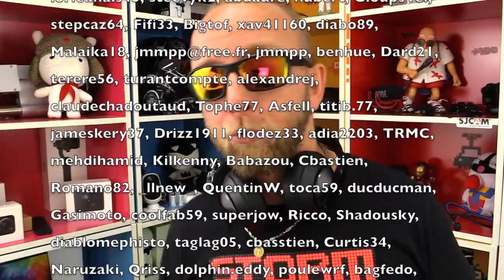Xiaomi Mi Gaming Headset, casque Gaming & Audio 7 1, c'est bien ?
Le Xiaomi Mi Gaming Headset est un casque audio PC Gaming mais aussi un casque musique pour ton smartphone, mais fait il bien les deux ou un peu des deux ?